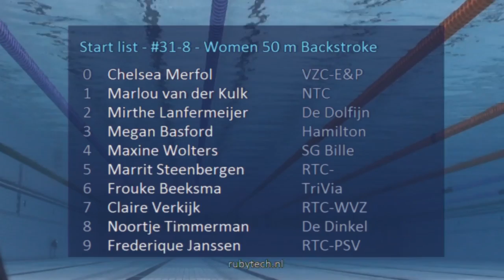Swim Cup Eindhoven 2016, #31 8 Women 50 m Backstroke | Zwemmen